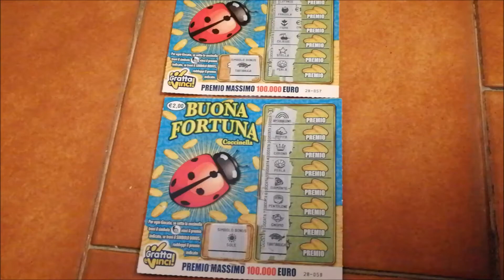LA LUNGA STRADA DEI GRATTA E PERDI By MrMax